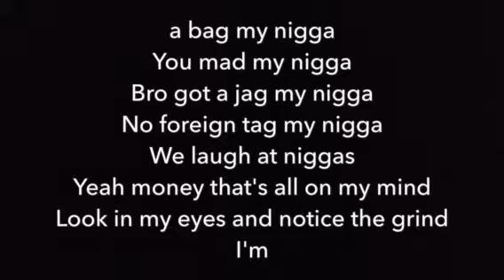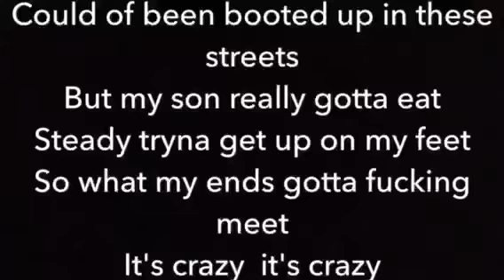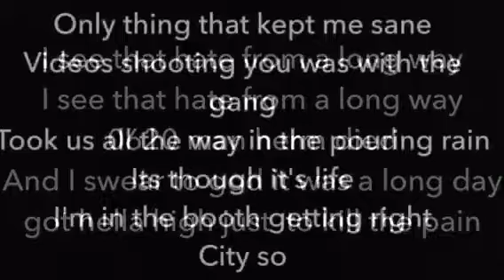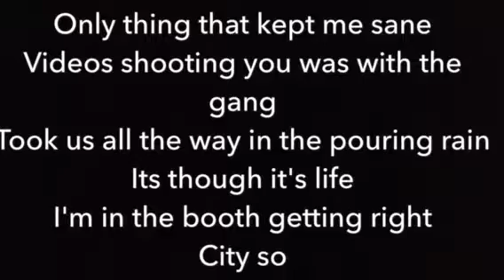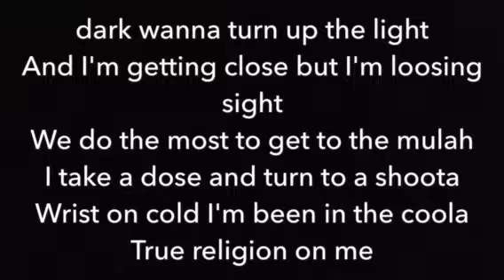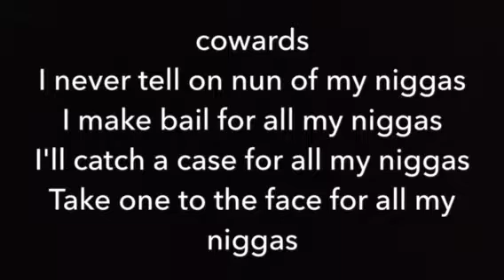KiddCash-My Summary(Freestyle) Lyrics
My Point Of View Mixtape
FCRFCG